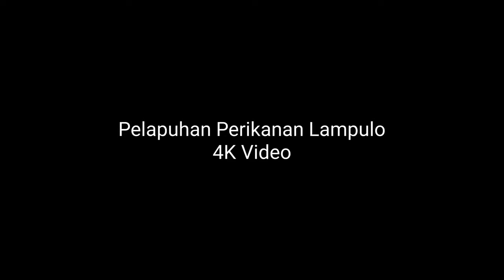Kapal-kapal di Pelabuhan Lampulo